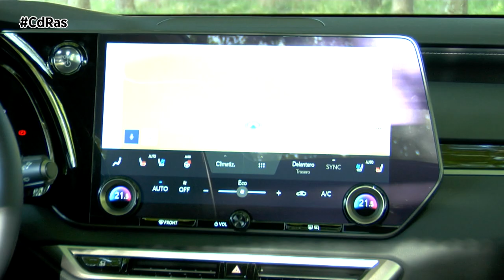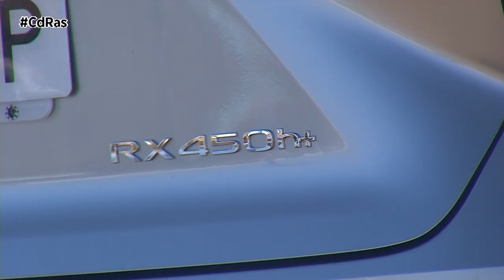LEXUS RX 450h HIGHLIGHTS&ACTIONS | By CdRas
El RX es uno de los modelos más icónicos de Lexus. En 1998 fue el primer crossover de lujo del mundo, y tras casi un cuarto de siglo de comercialización, acumula más de tres millones y medio de unidades vendidas en todo el mundo, de las cuales trescientas mil han sido en Europa y doce mil en nuestro país.
Esta quinta generación que hoy os presentamos, más que una renovación asemeja ser una revolución, ya que desde Japón apuntan que el 95% de las piezas que se utilizan en este nuevo Lexus RX son completamente nuevas. Un vehículo en donde la sostenibilidad se lleva al máximo nivel, tratando de que cada pieza que se utiliza sea lo más sostenible posible. Un ejemplo claro es la piel que se utiliza en los asientos, que no procede de animales, siendo totalmente vegana. O un material tan típico japonés como el bambú, atractivo y agradable al tacto, que es biodegradable y reciclable, y que la firma utiliza para las incrustaciones de madera del interior de sus vehículos.
Exteriormente los cambios del nuevo RX son importantes. El frontal es mucho más afilado, los faros son más horizontales y ahora, la parrilla se integra en la defensa haciendo un conjunto mucho más estilizado. La firma lumínica incorpora tres proyectores que incorporan el sistema de luces de carretera adaptativa y, por debajo, las luces diurnas. El sistema incluye, además, varios sensores que utilizan el sistema de ayuda a la conducción.
El lateral es mucho más suavizado. Los pases de rueda ahora son redondos, pintado en el color de la carrocería; y mantiene el pilar “C” acristalado. También introduce cambios en la zaga, con unas formas más redondeadas y un rediseño de los pilotos traseros que utilizan la tecnología led.
El interior aparece más despejado, más limpio, aunque racionalizando la colocación de los elementos para hacer el uso de los mandos mucho más fácil. Destaca la pantalla multimedia de catorce pulgadas, que alberga un sistema de infoentretenimiento de alto nivel y calidad.

Cambia la palanca de marchas, ahora mucho más minimalista, confirmando la orientación de todo el sistema hacia el conductor. Que estamos ante un vehículo de lujo lo confirma la presencia de la selección del “estado de ánimo”, mediante una iluminación ambiental que ofrece una paleta de 64 colores y 14 temas, totalmente personalizables.
El uso de una nueva plataforma, GA-K, permite conseguir un maletero con unas capacidades de alto nivel, con 612 litros en su configuración con todos los asientos en uso, y 1.678 si abatimos la fila trasera.
Uno de los aspectos importantes de este nuevo Lexus RX es la incorporación del sistema Direct4, que incorpora un motor trasero de 76 kW, que asiste en la aceleración y desaceleración para que no cabecee.
En esta ocasión, nuestro equipo de probadores se ha puesto a los mandos de la versión híbrida enchufable, que es el RX 450h+, con 309 CV y una autonomía en modo totalmente eléctrico de 65 kilómetros, aunque en ciclo urbano podríamos aumentar esa autonomía hasta los noventa kilómetros. Su conducción es suave y nos permite disfrutar del placer de conducción.